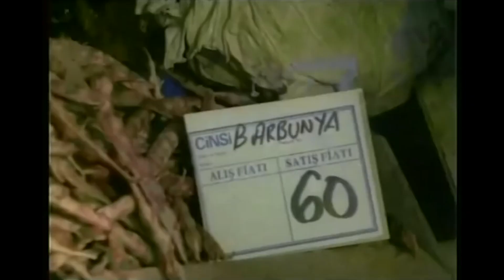Yürüyen Kanun Şaban, Teftişe Çıkıyor 😁 | Bekçiler Kralı Özel Sahneler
Görev yaptığı mahalledeki vatandaşlarını sömürenlere karşı başkaldıran bekçi Şaban'ın öyküsü. Zeytinburnu'ndaki bir mahalleye atanan bekçi Şaban (Kemal Sunal) görevine başlar. Vatandaşa eziyet eden mahalledeki muhtara, bakkala, manava, tüp gaz bayine uyarılarda bulunur. Şaban bu kişiler tarafından karakola şikâyet edilir. Ne var ki, Şaban'ı İçişleri Bakanının yeğeni olduğunu sanan komiser (Reha Yurdakul), tüm şikâyetleri hasıraltı eder. Şaban ise mahalleli yararına bu fırsattan istifade edip daha da başkaldırıp çöpleri toplatmayan temizlik işleri müdürüne, çocukları zehirleyen sanayi artıkları için kanalizasyon yaptırmayan fabrika sahibine kafa tutar. Bu denetleme işini sürdürürken, fabrikada işçi olarak çalışan Zehra (Semra Türel) ile arasında bir aşk başlar. Sonunda her şey tatlıya bağlanıp mahalleli huzura kavuşur.

Yapımı: 1979 - Türkiye
Tür: Komedi
Yönetmen: Osman F. Seden
Oyuncular: Kemal Sunal, Reha Yurdakul, Memduh Ün, Zeki Sezer, Ekrem Dümer
Senaryo: Osman F. Seden
Yapımcı: Kemal Sunal, Fatma Girik